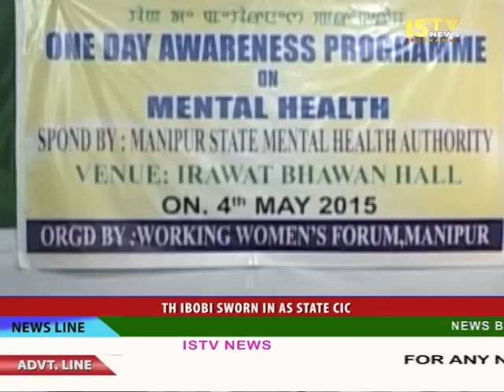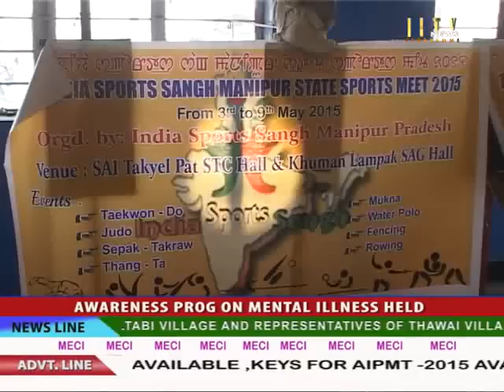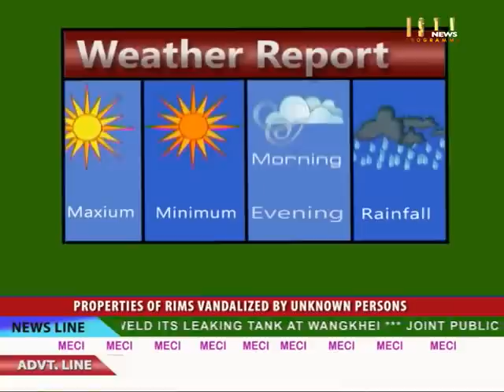4th May 2015 ISTV Manipuri News